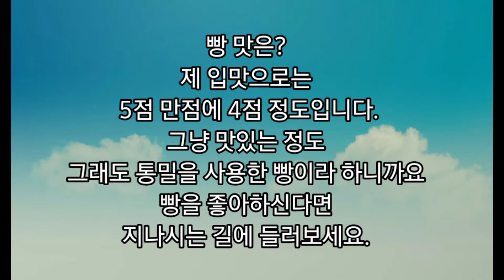안면도 먹빵 빵집 스케치 영상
안면도 꽃지해수욕장, 안면도수목원을 다녀오는 길에 안면도 먹빵 빵집에 들렀습니다.
우리 통밀을 사용하는 빵집이라고 하는데요.
스케치 영상으로 보시지요.